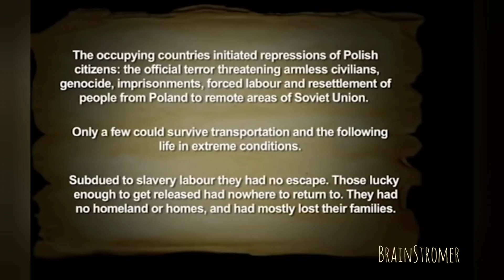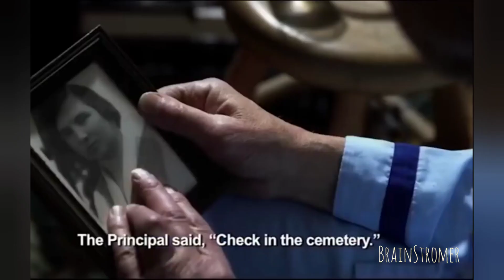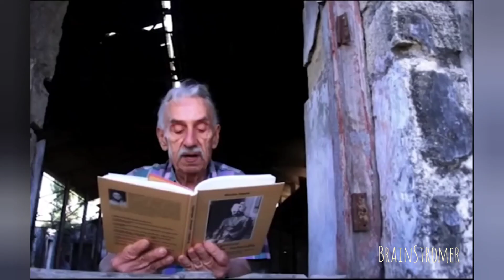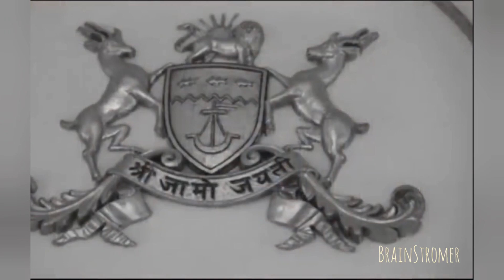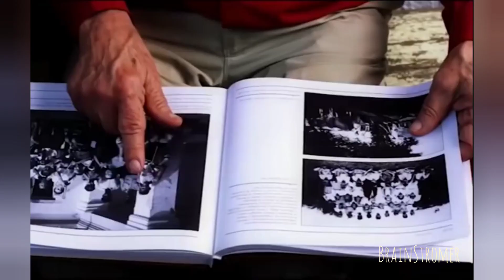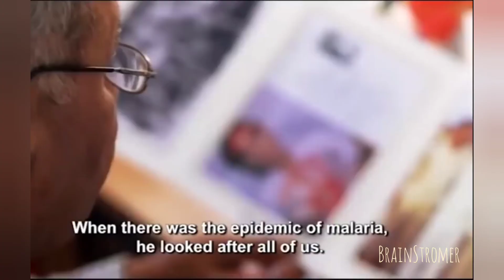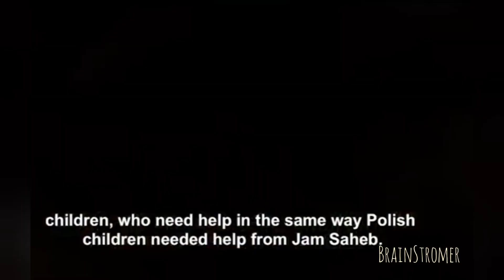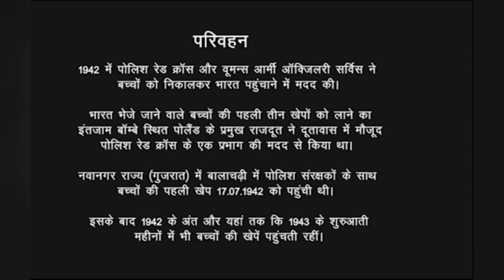Maharaja Digvijay Singh | Generous Act of a King who Saved Polish People | Little Poland in India?🧐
brainyfactz@BrainStromer

In this video get to know about the India's Most Generous King Maharaja DivijaySingh Ji who Saved Many Polish People During World War 2 and provided them with a shelter to live in India.

Until then Keep watching and Supporting our Channel The BrAInStRomeR Nurse